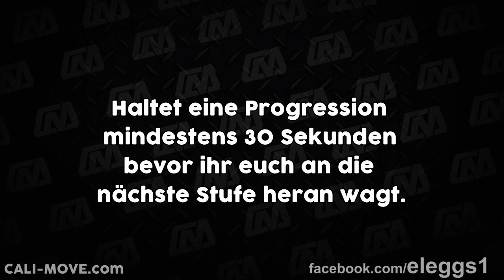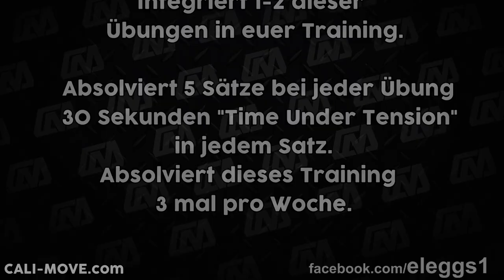Planche Tutorial für Anfänger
▬▬▬▬▬▬▬▬▬MEDIA▬▬▬▬▬▬▬▬▬